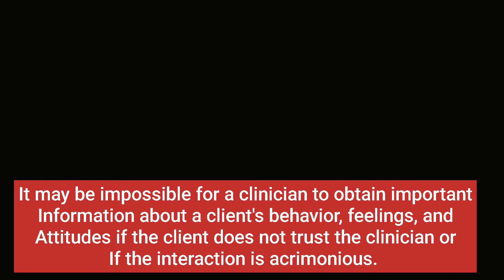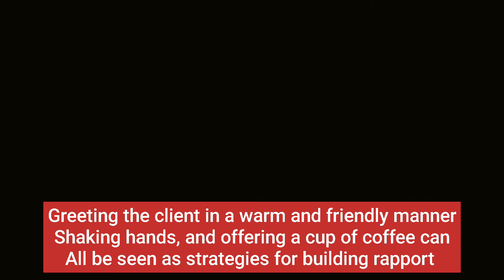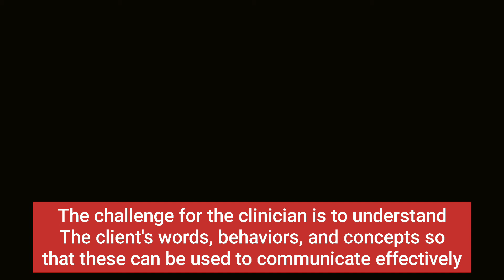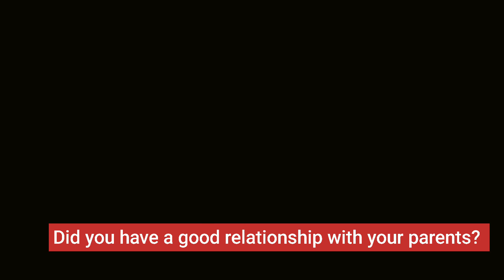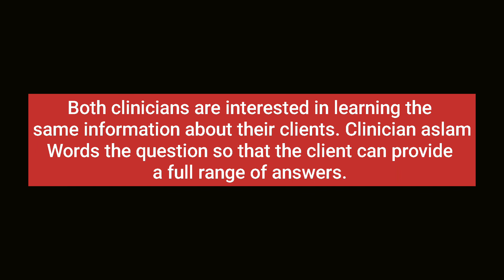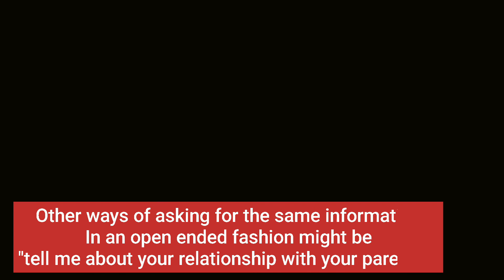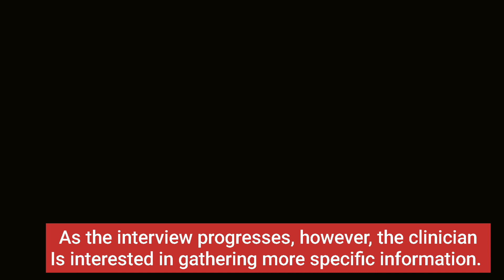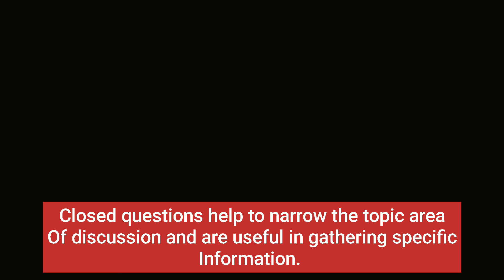Mastering Interview Techniques for Effective Psychological Assessment (C)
In this video, Part 3, we will discuss the importance of effective interview techniques in psychological assessment. As mental health professionals, conducting interviews is a crucial part of the assessment process, and it's essential to know how to conduct them efficiently and effectively. We will explore different types of interviews, such as structured and unstructured, and discuss tips for building rapport with clients, asking open-ended questions, and handling difficult situations. Join us for a comprehensive guide to mastering interview techniques for psychological assessment.
My name is Abdul Mannan and i am a Clinical Psychologist | Mental health Consultant | Psychotherapist | Motivational Speaker. Hope it will be helpful.